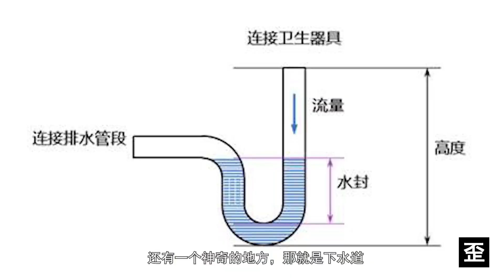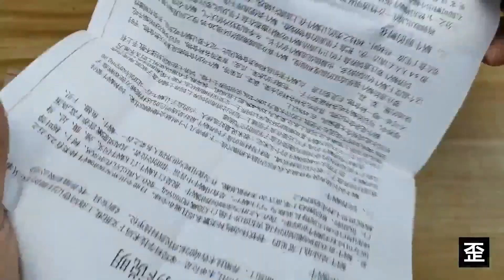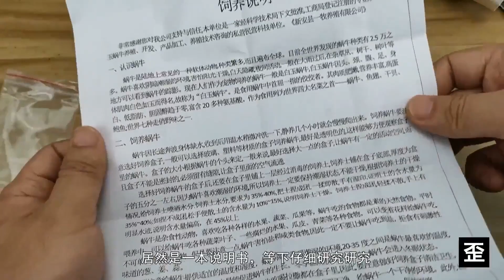【奇怪的昆蟲】顯微鏡下的蚊子，原來這麼可怕，1招教你避免蚊子進家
本視頻為實驗演示，僅提供參考！
一位伟人说：好奇心改变世界；还有一位伟人说失去好奇心的那瞬间，人就死了
我说，满脑子的好奇心歪点子就是我的频道存在的意义~
昆虫 蚊子 合集 蜗牛 我們強調了影片內容的合規性，同時也保證了內容的新聞價值。